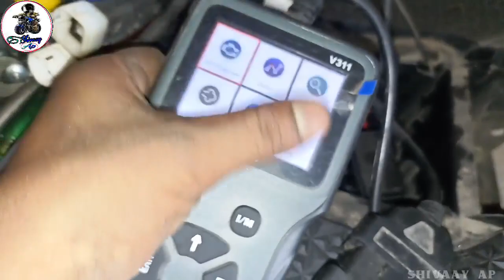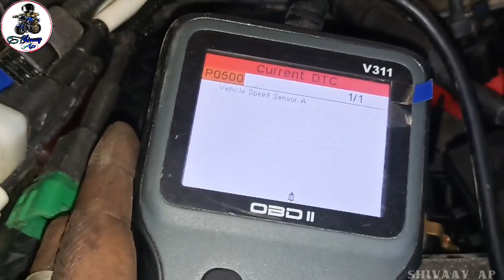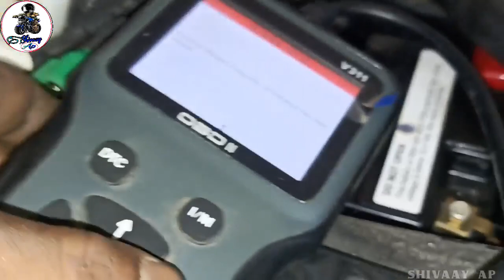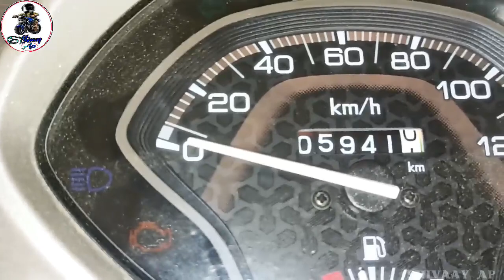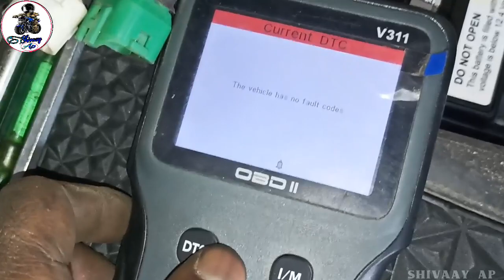Yamaha FACINO bs6 check engine light problem|| kaise OBD ko use kare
Hi dosto iss video main dikhaya gaya jo bhi tadika hai usy follow karke aap video mai dikhaya gaya problem ka solution kar sakte hai.bs6 bike main engine malfunction lingt on hona aam baat hai isse ghabraye nahi.baas sahi kisi mechanic se proper bike ki check karwaye solution mil jayega,aap logoko humare channel ke sath Jude rahene keliye bohot bohot dhanyawad,issi tarha se aapne iss bhai ko support karte rahe aur pyaar dete rahiye ...

etc...